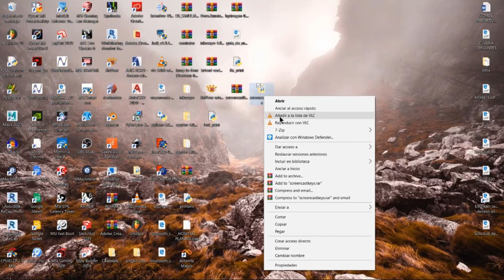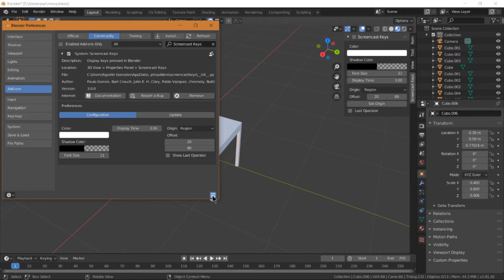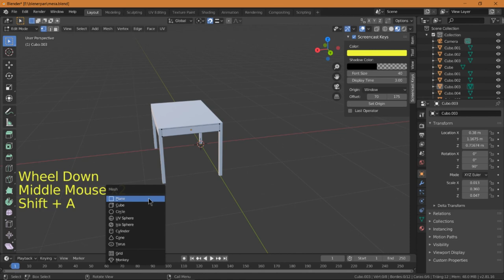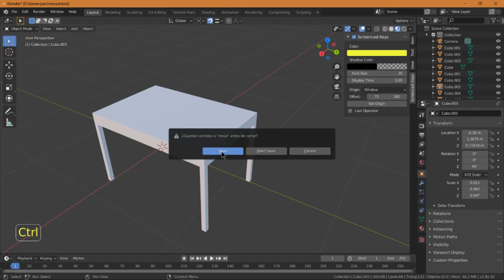1 LINK, como DESCARGAR E INSTALAR SCREENCASTKEYS Gratis PARA BLENDER.